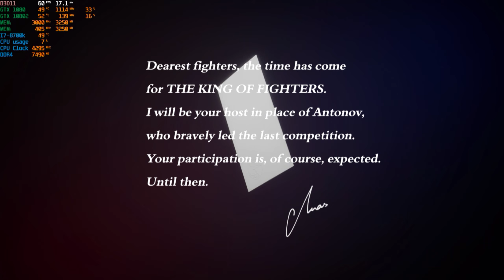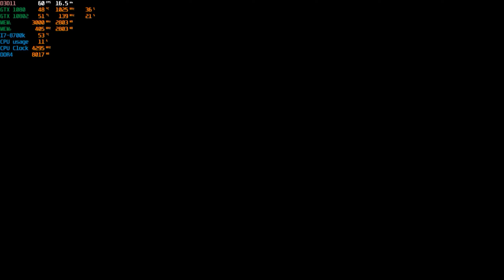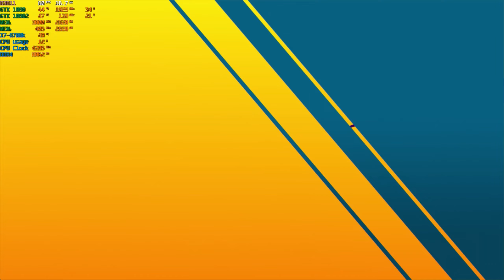King of Fighters XV story 1440p G-sync I7-8700K GTX 1080 SLI PC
Laptop Gaming
Xotic G77 Raven
GTX 1080 notebook 8GB SLI
Seagate Firecuda 2TB SSHD X2 in Raid 0
32GB DDR4 3000MHZ
G-sync on
V-sync off